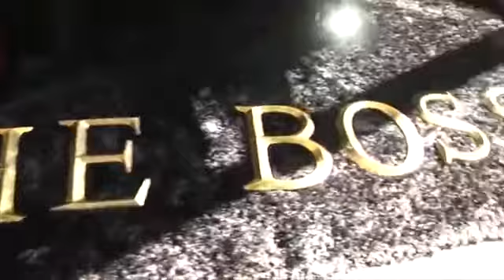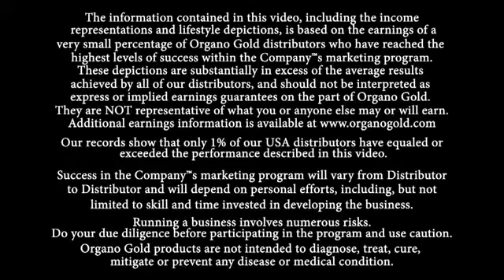Najlepší životný štýl na svete Diamant v Organo Gold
Organo Gold za 5 rokov vyprodukovalo najviac dolárových milionárov na svete v tomto priemysle.

Viac informácii o káve Organo Gold nájdete na FB stránke Kávou K Zdraviu